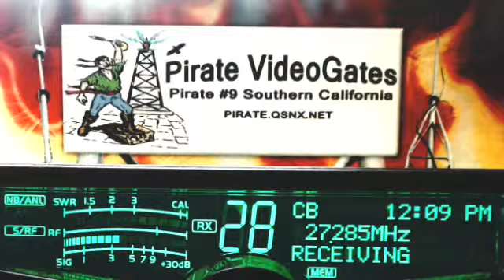288 AudioMan OH, AudioJunkie TN, 21 Black Jack TN, 2020 LiveWire TN